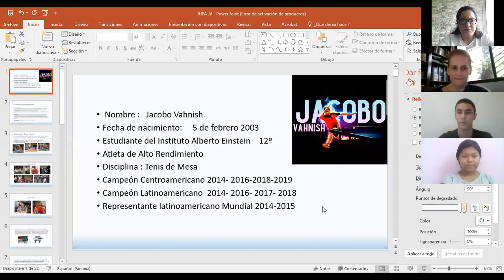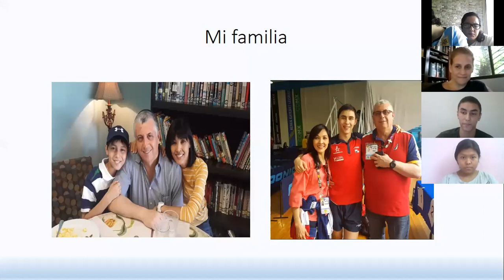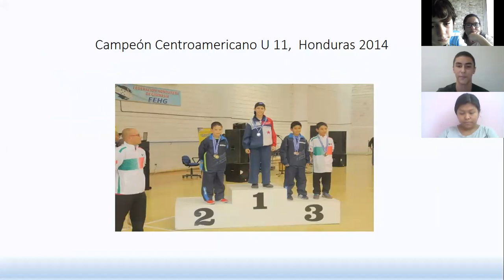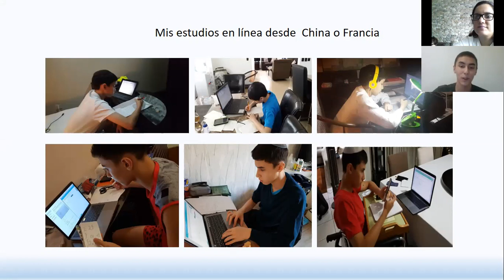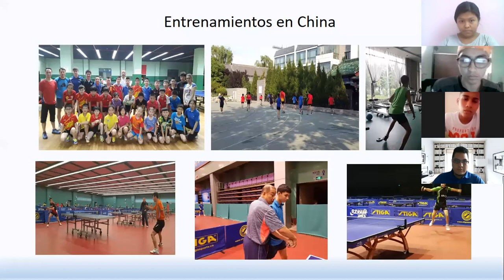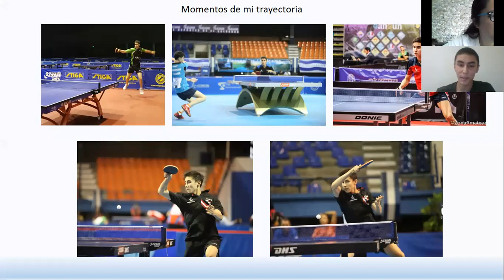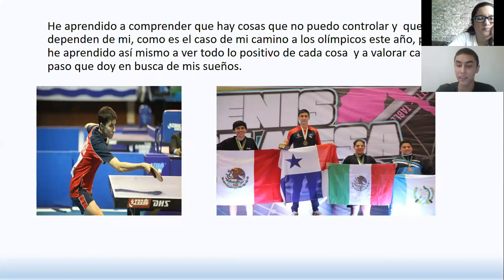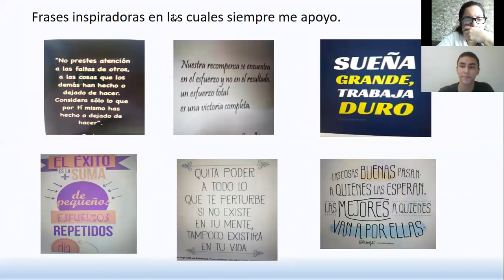Jacobo Vahnish Un ejemplo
Jacobo Vahnish, Campeón Nacional de Ping Pong y número 2 del mundo en el 2018 compartió con nuestros jóvenes su experiencia de vida y nos brindó consejos para alcanzar nuestros sueños. Un gran ejemplo de juventud a seguir!